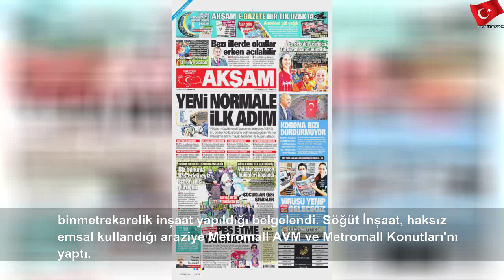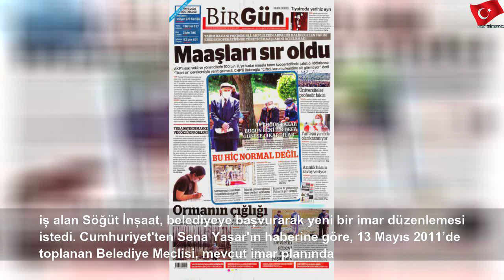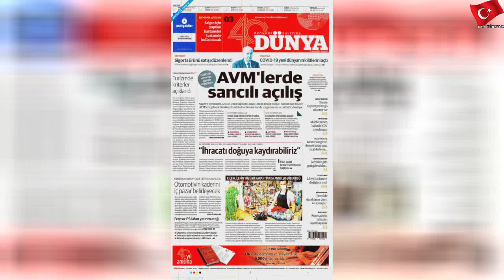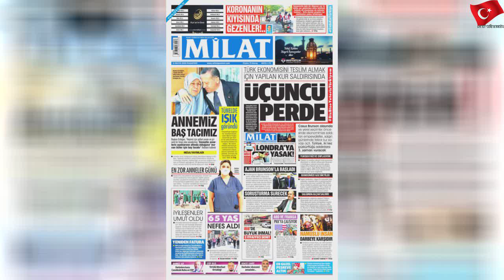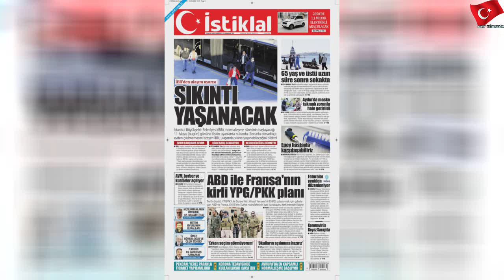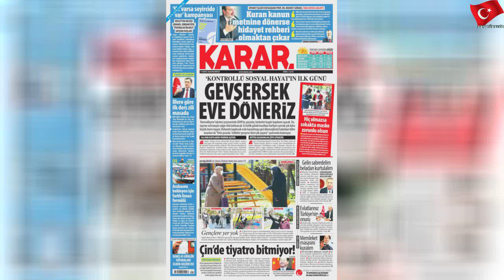Melih Gökçek'in 'müdahalesi'yle o şirket milyonlar kazanmış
13 Mayıs 2020 Çarşamba
Melih Gökçek'in 'müdahalesi'yle o şirket milyonlar kazanmış | Urbano Spanish Anthems